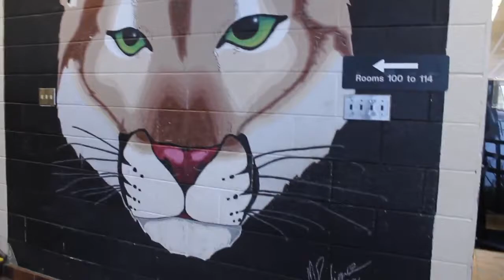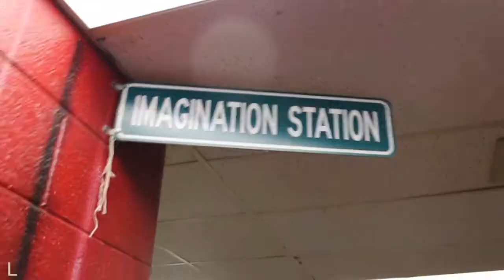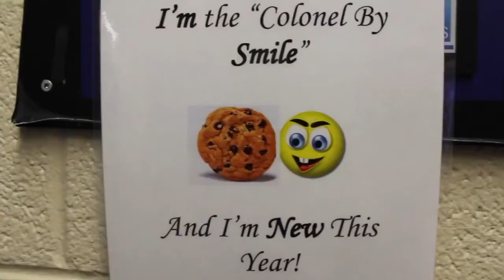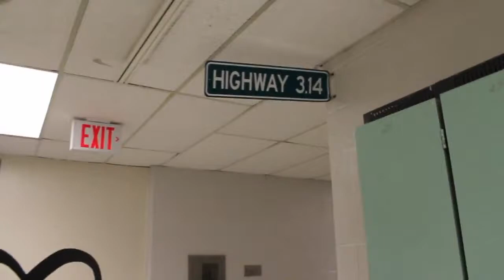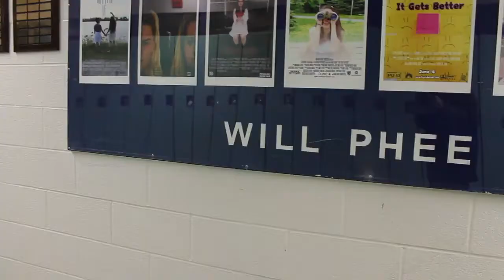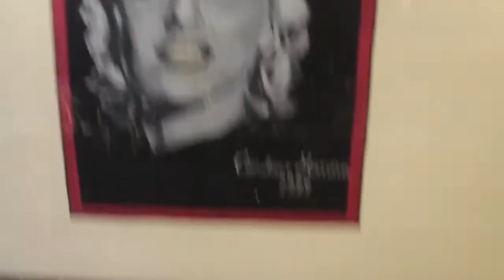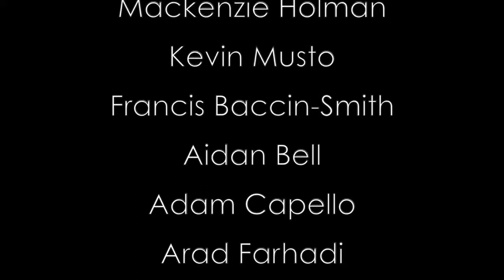Filming Techniques:A Tour of CB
Hey, so this is just a project for my 10th grade tech class. We aren't the greatest but we put a lot of hard work into it and I just wanted to share it.
So for the project, all we had to do was different camera angles and some editing tricks but we took it one step further and added so much more. We did a tour of most of Colonel By High School and I hope you enjoy it.
Just a warning though, it can get very shaky at times and if you are susceptible to headaches or just can't take shaky cam, then I'd recommend not watching it.
Also a big thank you to everyone who helped us with this, it means a lot.